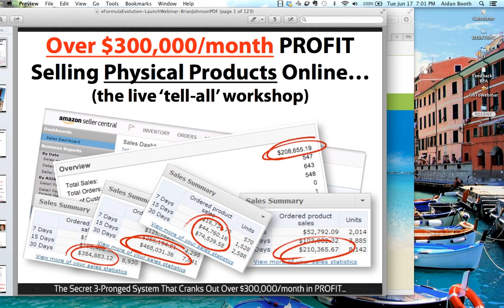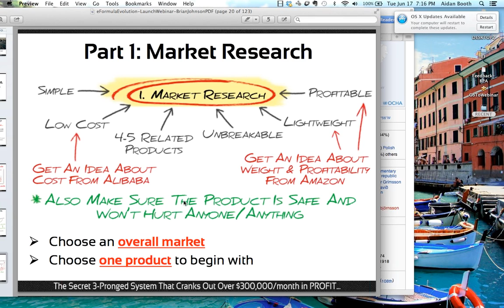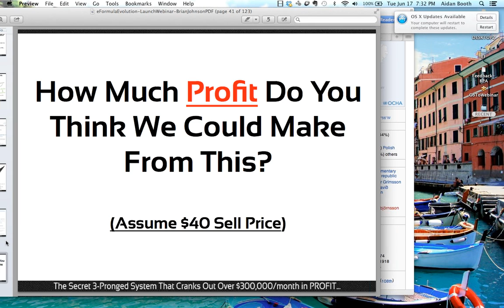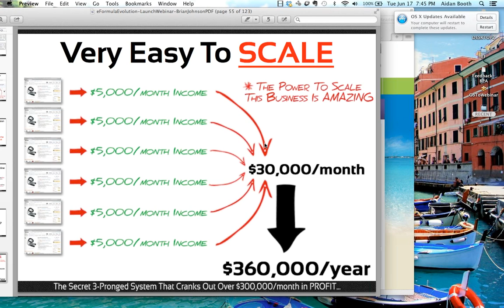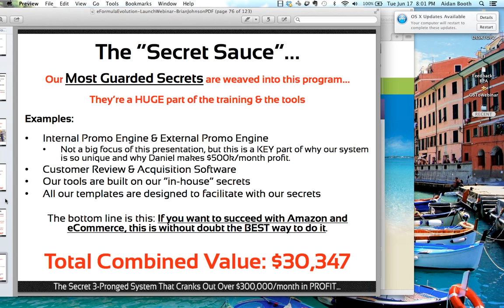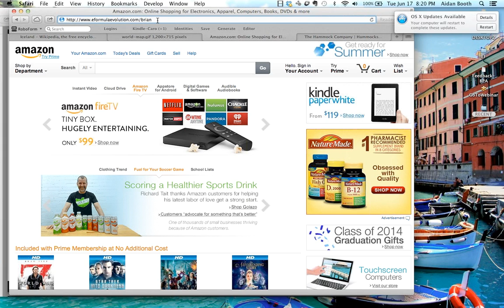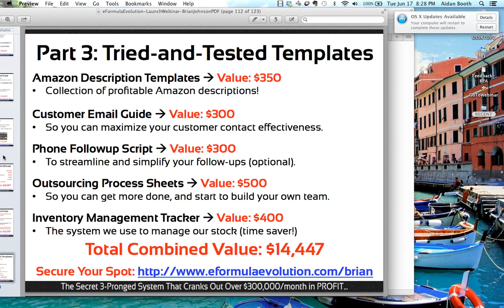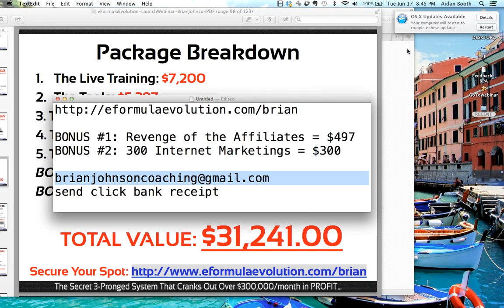eFormula Evolution Bonus & Webinar Replay - Brian G. Johnson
Formula Evolution Bonus from Brian G. Johnson

Check out the eformula evolution webinar replay here.